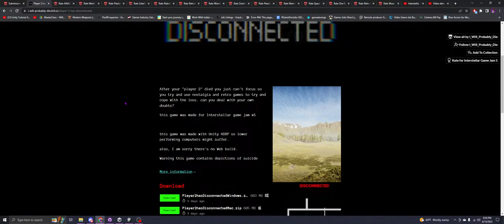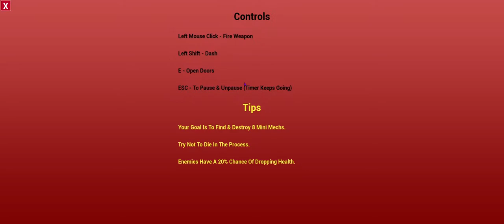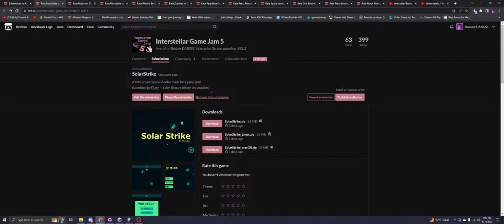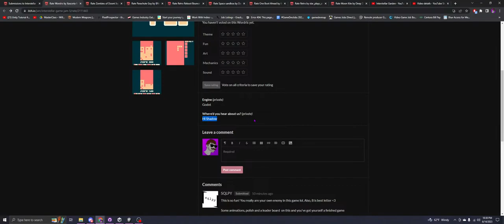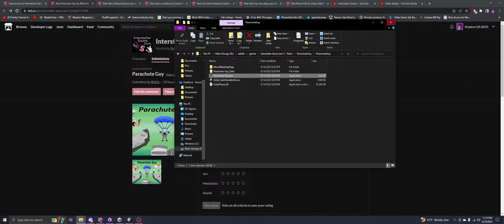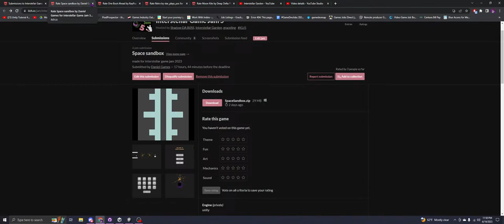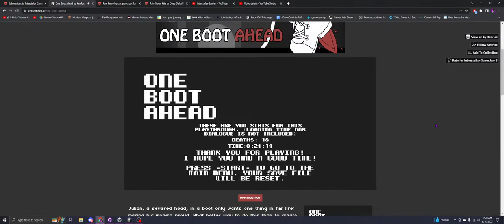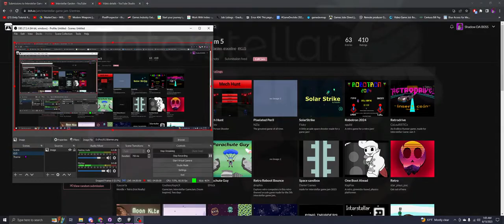Interstellar Game Jam 5: Retro - Every Game + Feedback (1 of 4)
Welcome to Shadow's playthrough of all the entries to the Interstellar Game Jam 5: Retro!

Timestamps:
00:00 Nothingness
13:45 Stream Start
18:15 Player 2 Has Disconnected (w/o game audio)
36:40 Analog Pong
48:11 Mech Hunt
1:06:11 Pixelated Peril
1:17:29 Solar Strike
1:37:30 Robotron 2024
2:01:38 Retrodrive
2:14:32 Wordris
2:37:22 Zombies of Doom!
2:46:13 Parachute Guy
3:03:05 Retro Reboot Bounce
3:15:08 Space Sandbox
3:35:00 One Boot Ahead
4:17:42 Retro
4:31:45 Moon Kite
4:48:33 Final Chat